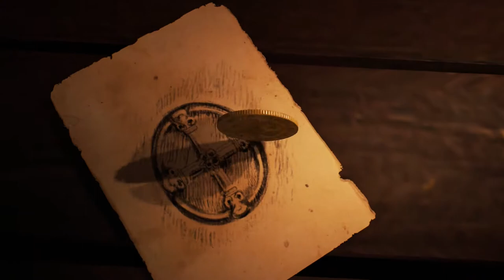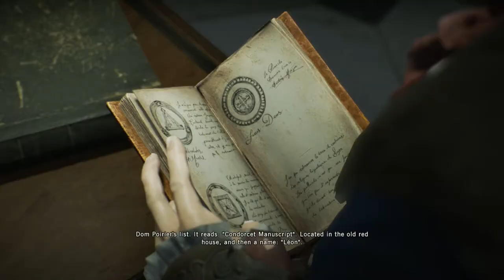Assassin's Creed Unity Dead Kings DLC: Walkthrough Gameplay - part 1 - Buried Words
Assassin's Creed Unity Dead Kings DLC
Assassin's Creed Unity Dead Kings DLC Walkthrough Gameplay Part 1 includes Sequence 13 Memory 1 Buried Words of the Single Player Story for PS4, Xbox One and PC. This Assassin's Creed Unity Dead Kings DLC Gameplay Walkthrough will include a Review, all Sequences, Memories and Story Missions along with Parkour, Weapons, Armor, Bosses and all of the Single Player including Ending.

Dead Kings will take you from the bloody streets of revolutionary Paris to the troubled city of Saint-Denis. Arno leaves Paris seeking isolation and finds himself wrapped up in the mysteries surrounding Saint-Denis. Explore the city's extensive underground with Arno's lantern.

Arm yourself with Arno's explosive new Guillotine Gun and take on the secretive Raider faction that's desecrating the catacombs. Discover new side missions and solve puzzles in the depths of the catacombs."